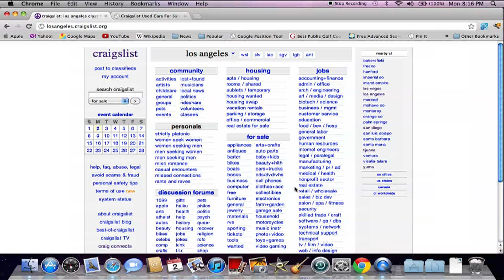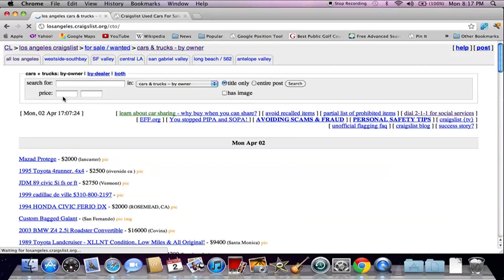Cuidado Con Craigslist